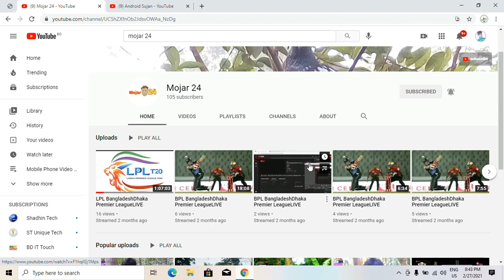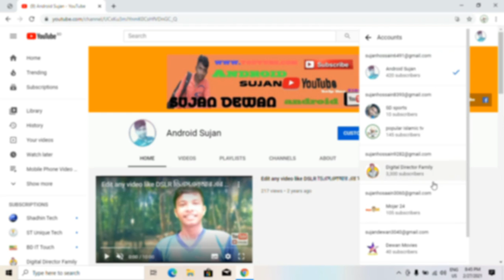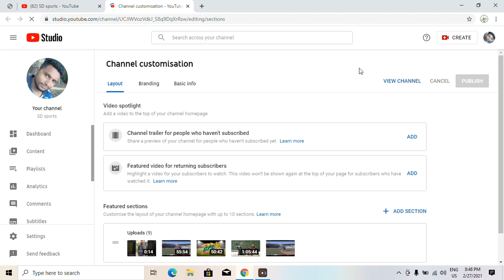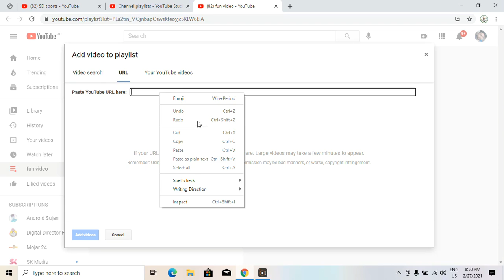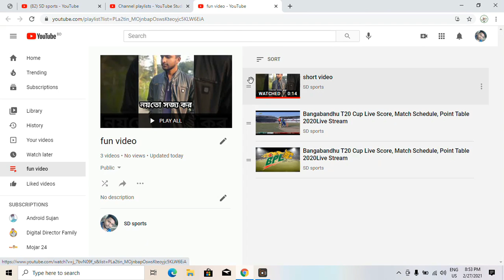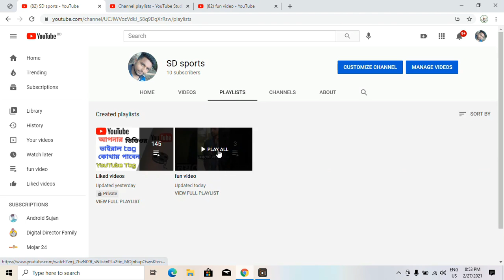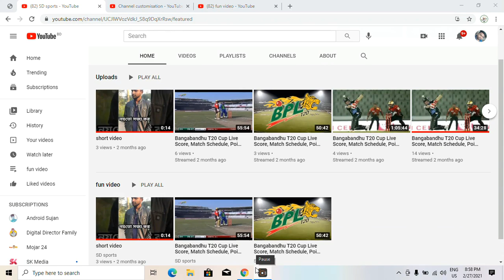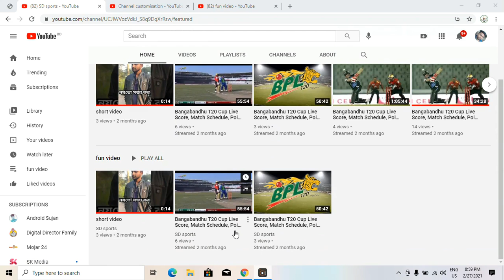how to make youtube playlists how_to_create_youtube_playlists how to make youtube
{YouTube Tag}
how to make youtube playlists private
how to organize youtube playlists alphabetically
how to play youtube playlists on discord
how to make youtube playlists public
[Goole Tag]
how to download youtube playlists as mp3
how to arrange youtube playlists alphabetically
how to transfer youtube playlists to another account
how to add a playlists youtube
how do i remove a playlist from youtube
how to delete playlists from youtube
how to play youtube playlists backwards
how to play youtube playlists in reverse
how many youtube playlists can you have
how to download youtube playlists for free
how to embed playlists on youtube
how to stop youtube playlists from autoplaying
how to download playlists from youtube
how to play youtube playlists on google home
how to get youtube playlists to play automatically
how to create youtube playlists without logging in
how to remove playlists from youtube library
how do i loop a playlist on youtube
how to download youtube playlists mp3
how to make youtube playlists not autoplay
how to add youtube playlist to nightbot
how to create new playlists on youtube
how to make youtube playlist autoplay
how to download youtube playlists on android
how to download youtube playlists online
how to make all youtube playlists private
how to change youtube playlist settings
how to download youtube playlists to mp3
how to convert youtube playlists to mp3
how to unsave playlists on youtube
how to set up playlists on youtube
how to see what playlists a youtube video is in
how youtube playlists work
how do youtube playlists work
how to make your youtube playlists private
how to create playlists on your youtube channel
how to add playlists to your youtube channel
how to see your playlists on youtube
how to merge youtube playlists 2019
how to delete youtube playlist 2020
how to create youtube playlist 2020
how to delete youtube playlist 2019